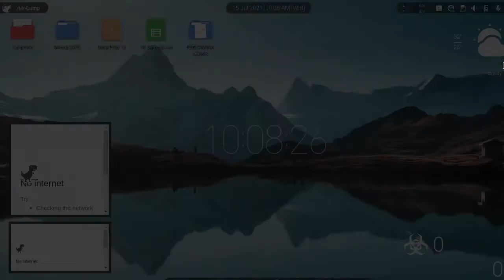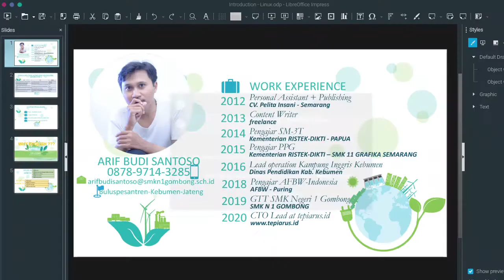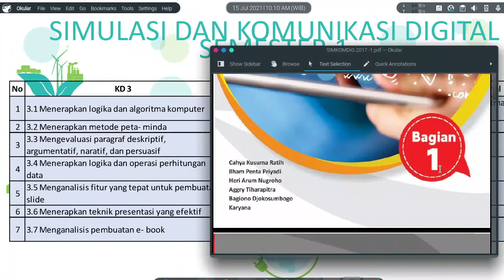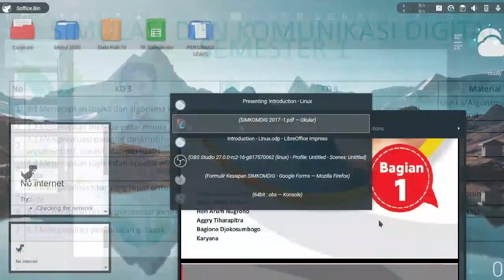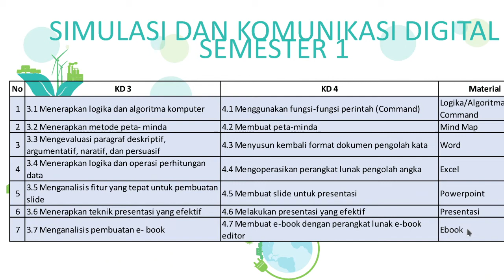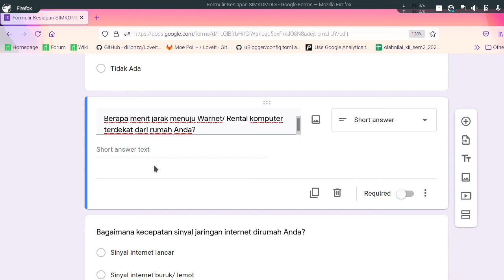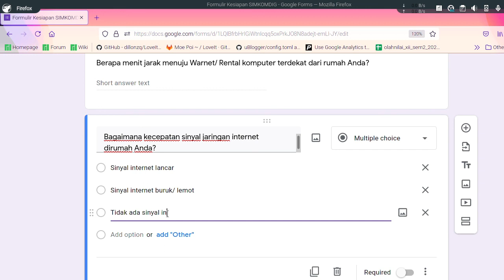Meet1-SISKOMDIG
Perkenalan dan pengntar pembelajaran SISKOMDIG.